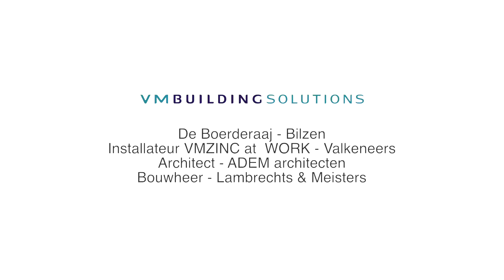De Boerderaaj - Bilzen by Dak en zinkwerken Dirk Valkeneers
"De Boerderaaj" - Gezinswoning met B&B in Bilzen: Erfgoed met een vleugje zink
Architect: ADEM architecten - Maarten Van Eyck, Donald Nijssen
VMZINC at WORK-installateur: Dak en zinkwerken Dirk Valkeneers
Magazine VMZINC at WORK 13 - September 2019

"De Boerderaaj" - Maison familiale avec B&B à Bilzen avec une touche de zinc
Architecte: ADEM architecten - Maarten Van Eyck, Donald Nijssen
Magazine VMZINC at WORK 13 - Septembre 2019.